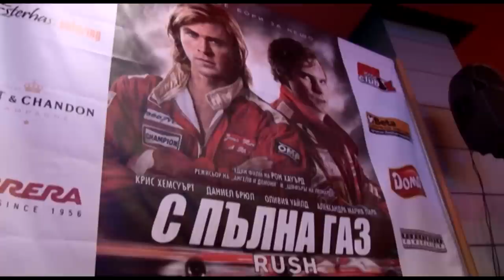Гала премиера на "С пълна газ" (Rush) и рожден ден на сп. ClubS1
Галапремиера на новия филм на режисьора Рон Хауард „С пълна газ" („Rush") се състоя снощи на 18 септември в Мол София.